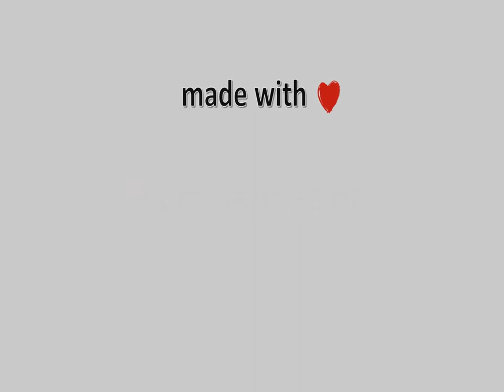08-Ιανουαρίου-2022, Λιμάνι Σκοπέλου Timelapse, Timelapses.gr